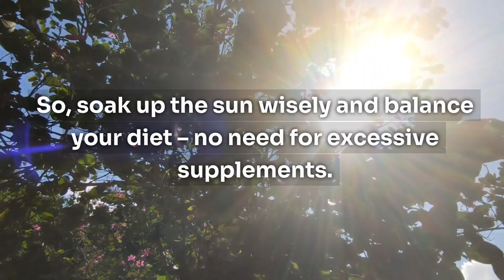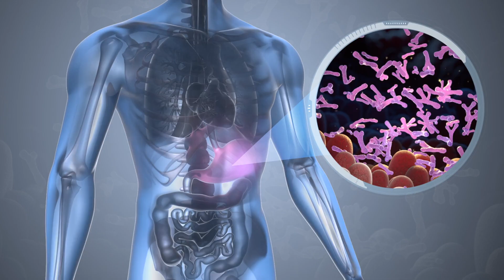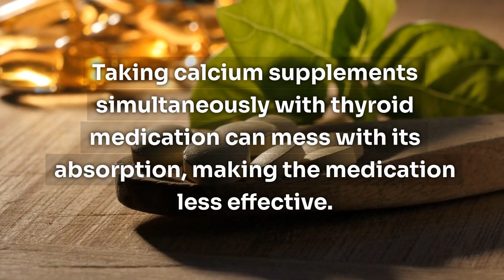⚠️ Dangers Of Mixing Vitamins! ⚠️ (Must-Know Info)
Mixing vitamins can be RISKY! 🤯 Learn which combinations to AVOID in this eye-opening video.

We'll cover:
 • The science of vitamin interactions and how they affect your health 🔬
 • Common vitamin combos to NEVER mix 🚫
 • Symptoms of vitamin toxicity (and how to spot them) ⚠
 • Expert tips for safe vitamin use ✅

Don't put your health in danger! Watch now and learn how to supplement safely.

Chapters:
0:00 Intro: Dangerous Vitamin Mixes
0:18 Vitamin D Overload
0:44 Vitamin B12 Neglect
0:55 Magnesium & Zinc: Finding the Balance
1:32 Vitamin K & Blood Thinners: A Dangerous Mix
1:46 Iron & Antibiotics: A Bad Combo
2:01 Calcium & Thyroid Meds Don't Mix
2:16 Vitamin E & Blood Thinners: Risks
2:28 Vitamin A & Alcohol: Liver Damage Alert!
2:42 Conclusion: Supplement Safely